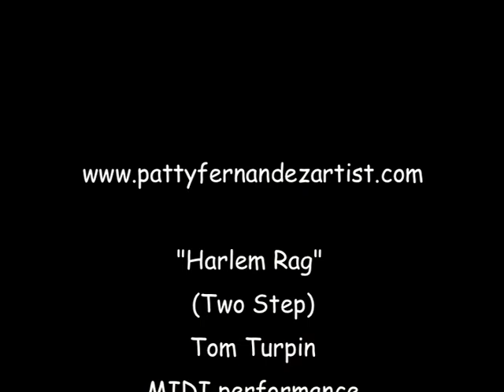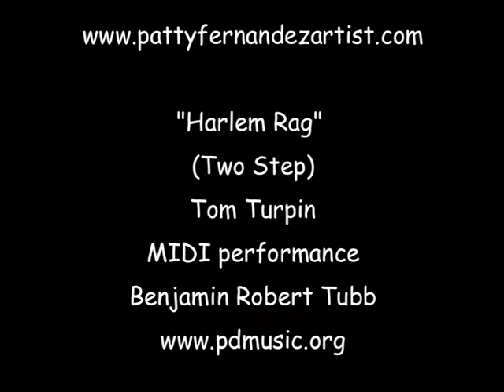The Letter Y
Dingo Dawg introduces the letter Y, beginning sound, and words that begin with Y.